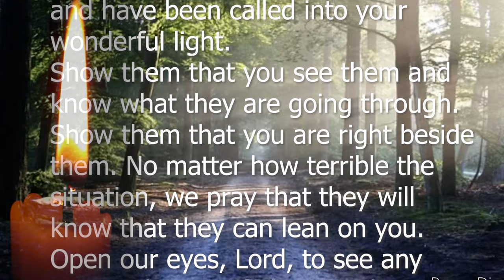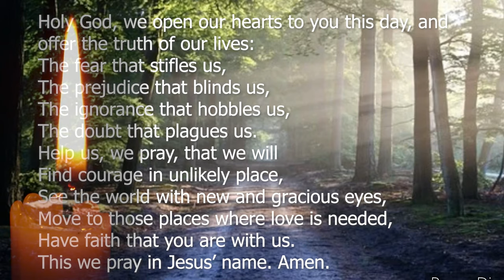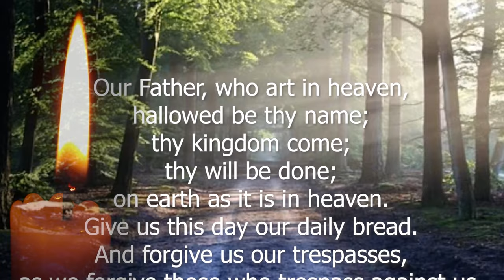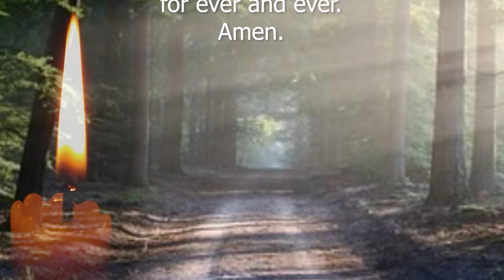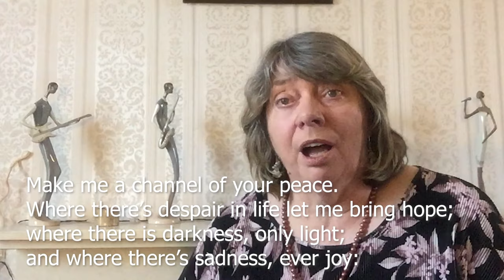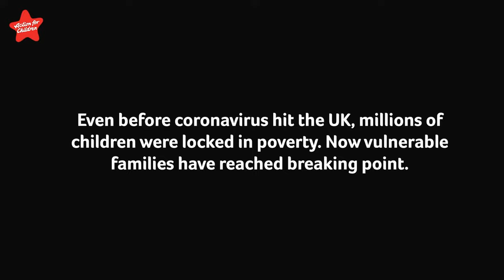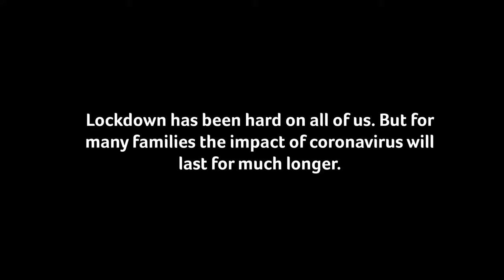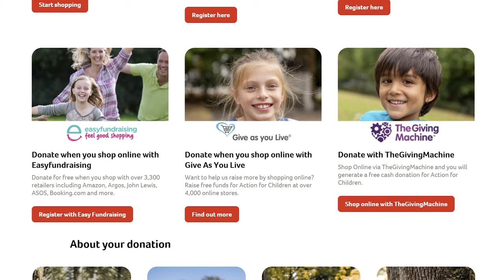Southport Methodist Sunday Service 12th July 2020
This Weeks video looks at the work of Action for Children formally called the National Children's Home (NCH) founded in 1869 by Methodist minister Thomas Bowman Stephenson, who had been moved by the plight of children living on the street in London.